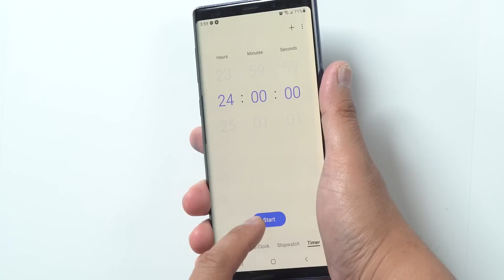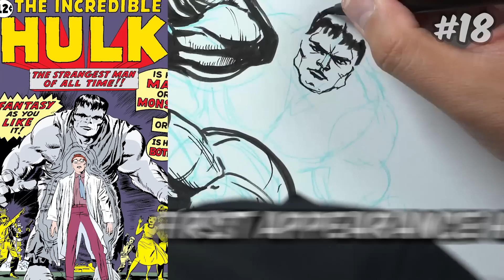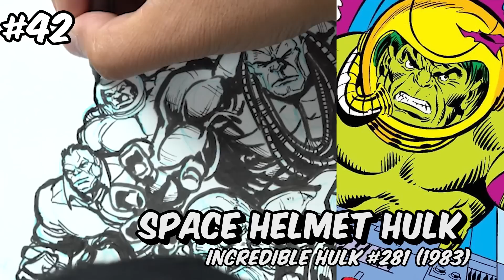Drawing 100 HULKS in 24 HOURS - and I TURN INTO THE HULK???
I draw 100 HULKS in 24 HOURS - and then I TURN INTO THE HULK?
Edit by @DrMasaki
Watch me draw all of Keanu Reeves Movie roles, then TRY TO GIVE IT TO HIM